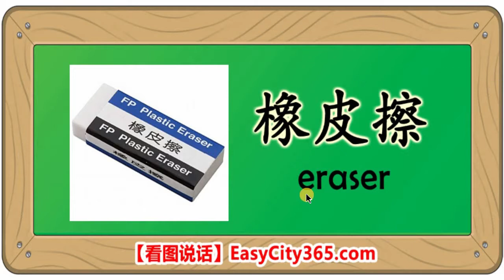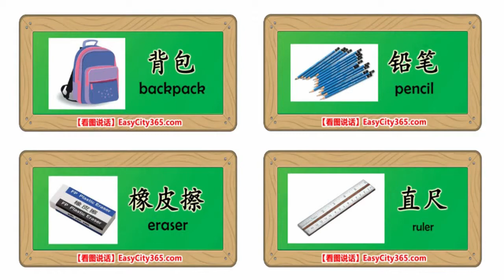How to Say “School Supplies” in Chinese 学说话 - 学习用品｜Learn Speaking Mandarin Chinese 中文普通话教学